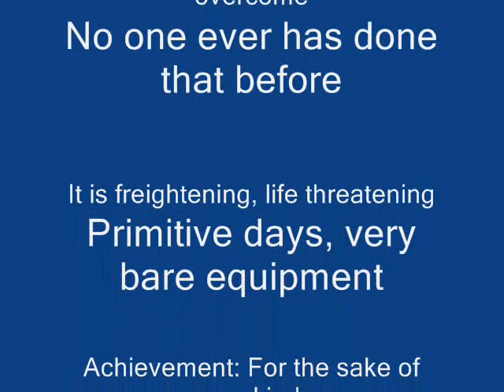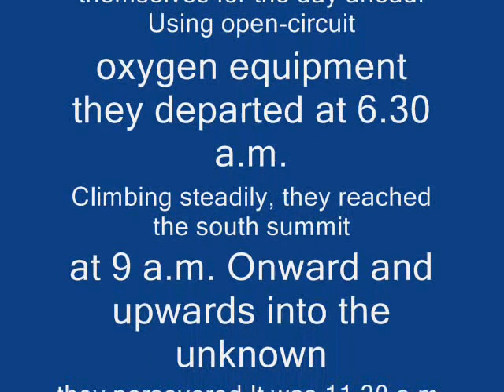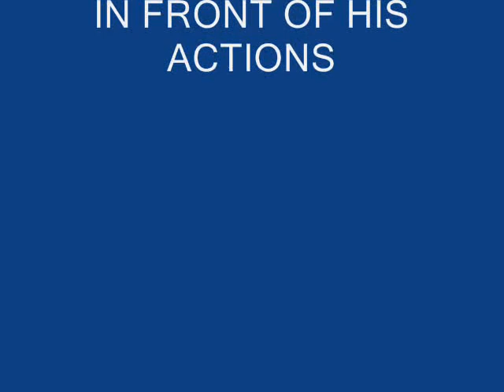ON TOP OF THE WORLD SIR EDMUND HILLARY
SIR EDMUND HILLARY ACHIEVED A FEAT UNHEARD OF BEFORE IN 1953 BUT HE IS REMEMBERED FOR HIS HUMBLE SERVICE TO THE HUMANITY MORE THAN THAT ACHIEVEMENT